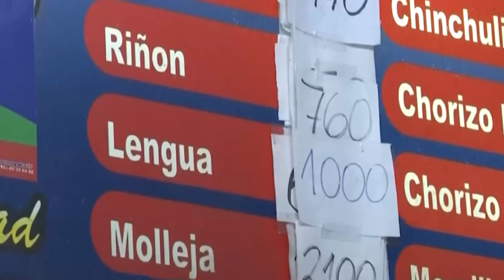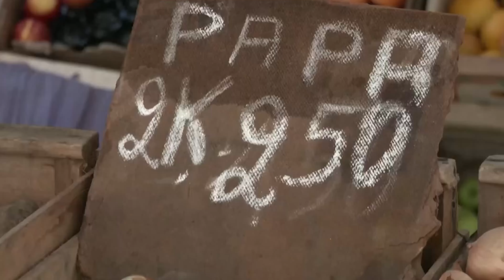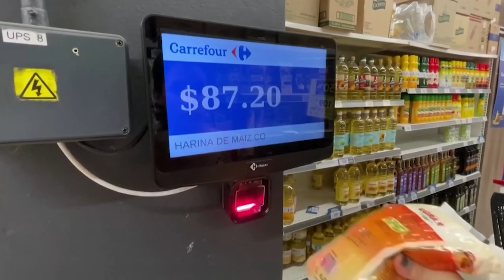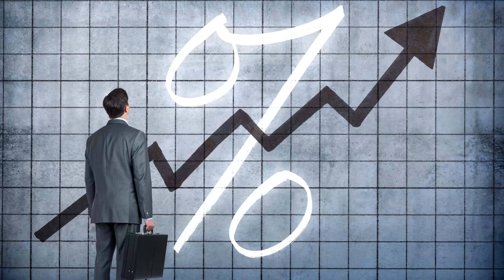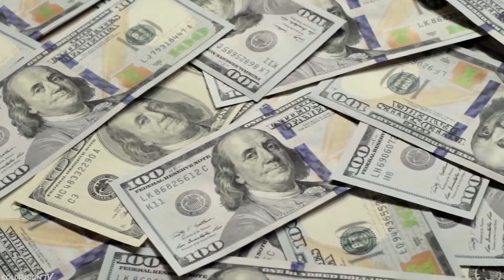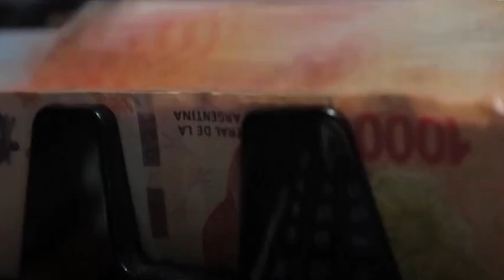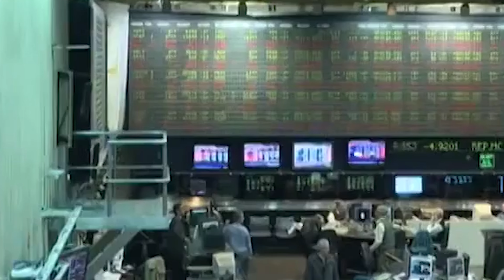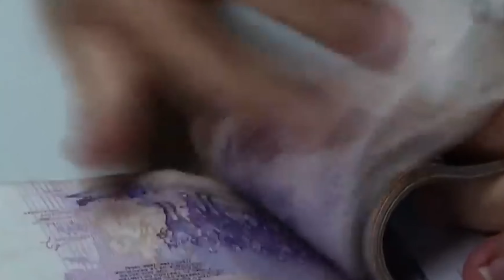The Argentinian economic collapse, Can Javier Milei Save It?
Argentina is caught in the grip of an economic crisis so severe that its foundations are crumbling. Prices are doubling, the poverty rate has reached 45%, youth unemployment has soared above 30%, and a once-vibrant middle class faces the looming threat of destitution.

Skyrocketing prices have eroded the purchasing power of everyday citizens and left them struggling to make ends meet. The burden of mounting government debt hangs over the future prospects of the country.

Much of Argintina's problems are self-made. Political instability, mismanaged finances, and uncosted socialist policies have meant the country has been harder hit by external shocks like the pandemic and rapidly changing commodity prices.

In this video, we unravel the intricate web of Argentina's economic crisis, exploring the signs of an impending collapse and ask if Javier Milei's free market economics could be the solution.

If you are or represent the copyright owner of materials used in this video and have a problem with using said material, please email me, , and we can sort it out.